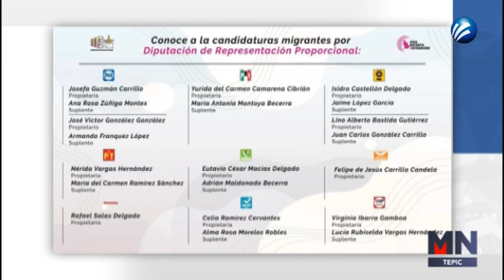¿CÓMO TRABAJARÁ EL DIPUTADO MIGRANTE?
la designación de los espacios para el diputado migrante y saber cómo trabajará